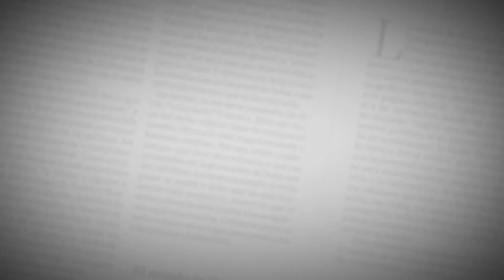Notas EH | Corregimientos del Atlántico se preparan para recibir la energía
EL HERALDO recorrió algunas de las zonas rurales que se benefician del programa 'Energía para la gente', que invierte $50 mil millones para llevar servicio a 1.100 familias de 22 municipios

2021 ©